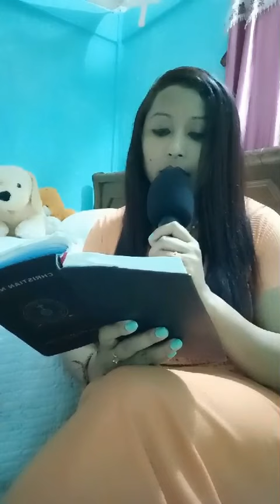Galo Gospel Song . Ngom beda em inlik laka. (Guide me thou) SSS 524.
Galo christian gospel song .
By Sister Dongam Mayi.
Alo Baptist  Church(ABU)
NGOM beda em inlik laka.
SSS 524.